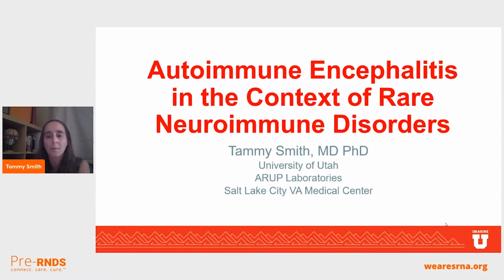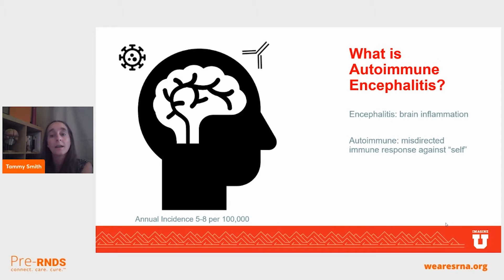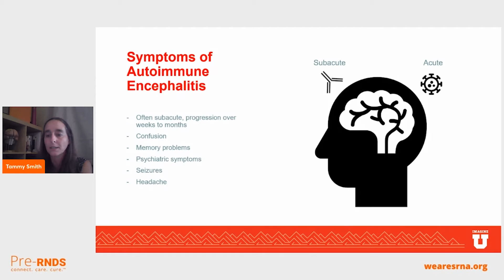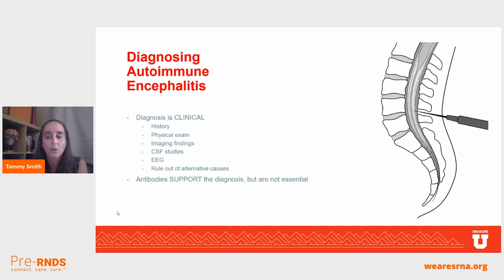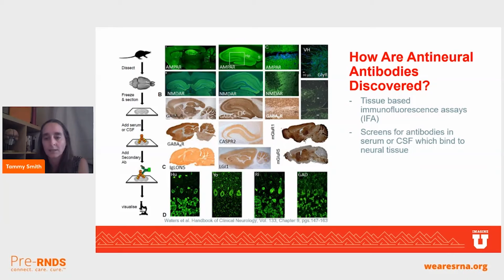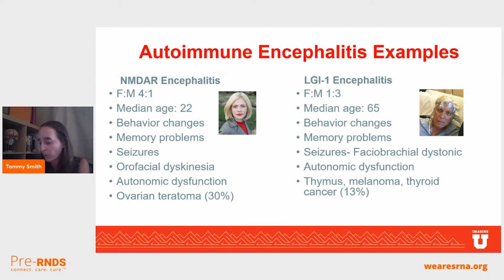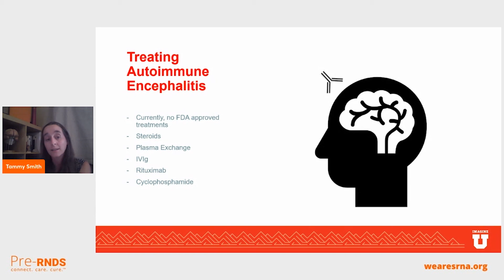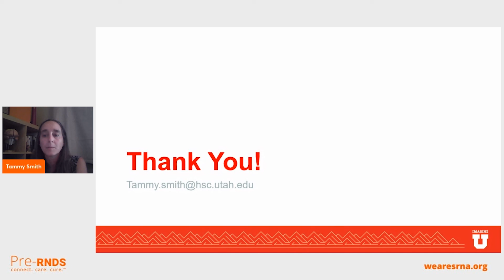2022 Pre-RNDS | Autoimmune Encephalitis in the Context of Rare Neuroimmune Disorders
Dr. Tammy Smith gave a disorder-specific talk on autoimmune encephalitis, including diagnostic criteria, acute treatments, and long-term effects.